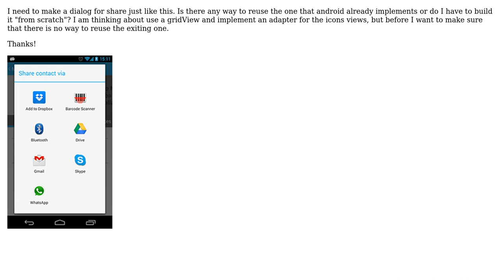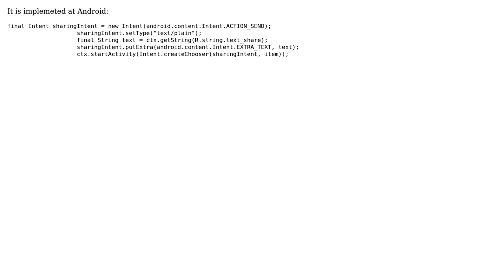Android Share Options Dialog (2 Solutions!!)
Android Share Options Dialog

With thanks & praise to God, and with thanks to the many people who have made this project possible! | Content (except music & images) licensed under CC BY-SA | Music | Images & others | With thanks to user mario595 user Jc Minarro user fantasitcalbeast and the Stack Exchange Network Trademarks are property of their respective owners. You are responsible for your own actions.